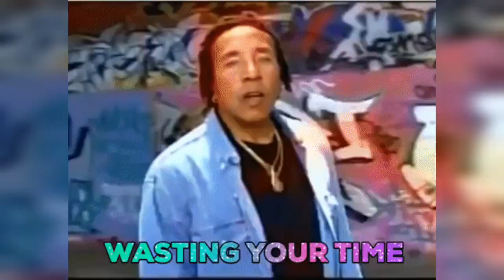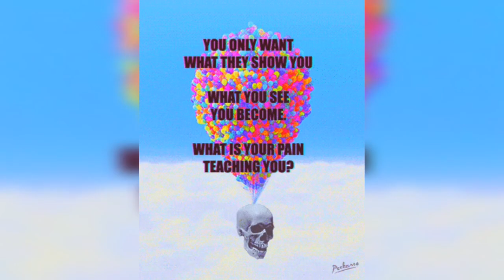All there is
a sad realization that life is not "as advertised" most of the time. Buyers remorse.